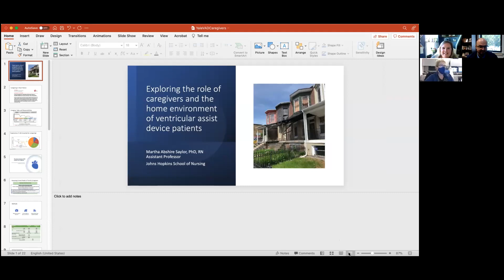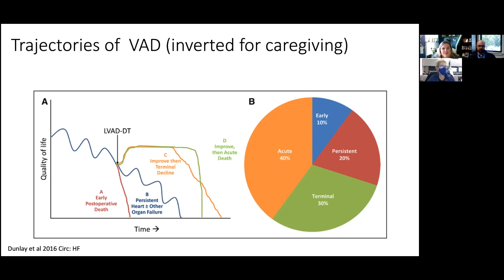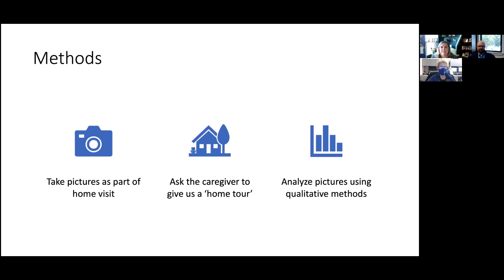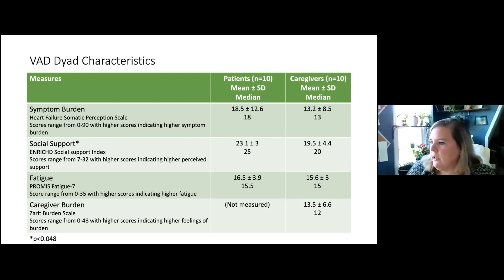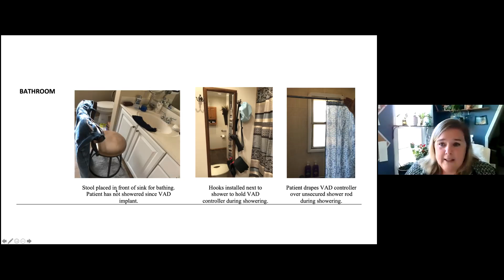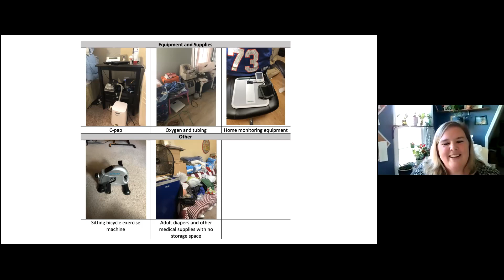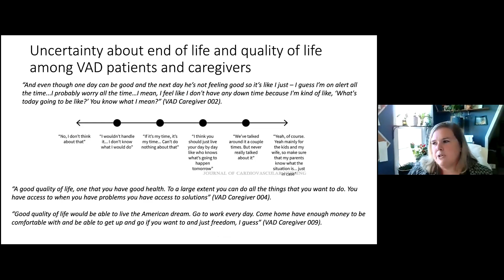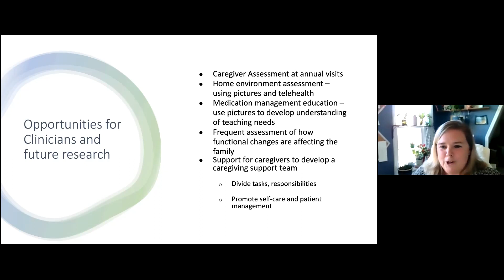Exploring the Roles of Caregivers and the Home Environment of Ventricular Assist Device Patients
Caregivers of persons living with ventricular assist devices (VADs) are integrally involved in both medical and non-medical care, according to Martha Abshire Saylor, PhD, RN. This presentation will focus on understanding the tasks caregivers perform after surgical recovery, ways the home is adapted for those tasks, and presence of home safety hazards.

A picture is worth a thousand words: exploring the roles of caregivers and the home environment of ventricular assist device patients

Follow the Yale Advanced Heart Failure program on Twitter for updates on the Advanced Heart Failure and Transplant Cardiology Weekly Conference.